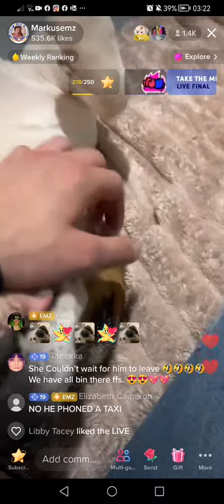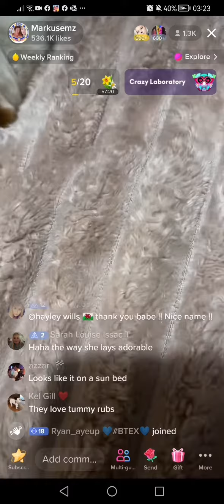Markusemz - Faith's bad teeth continue and still no vet visit. P1